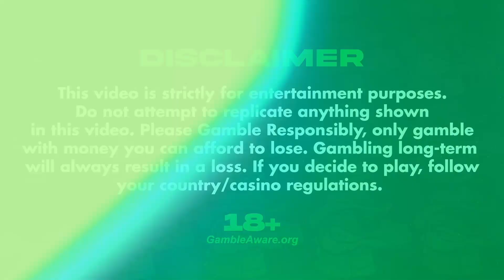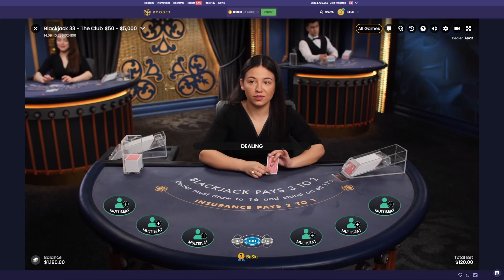WE WON THIS MANY HANDS IN A ROW! - Daily Blackjack #82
Back with yet another video being #82 of the Daily Blackjack series of 2023!
I could not believe how long this streak went on for and how well it was for today's video!